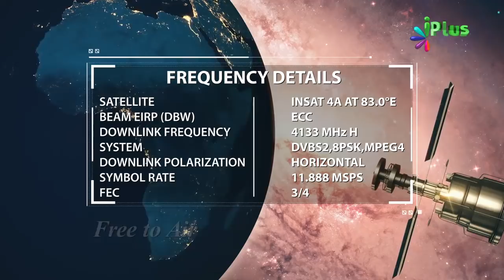Farishte Kitne Type Ke Hote Hain | Farishte Kaise Hote Hain By Zaid Patel